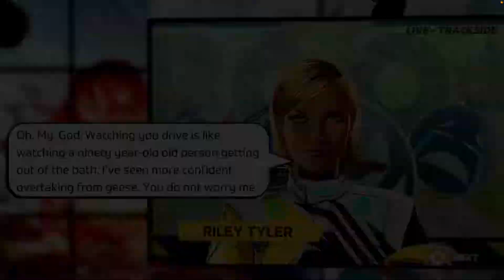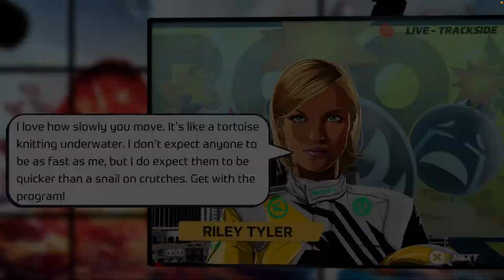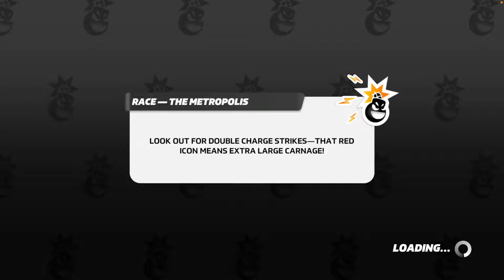[Apple Arcade] Detonation Racing - Episode 8: Candy From a Baby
You need to understand that I do appreciate how difficult it was for you to get here. And also that you need to appreciate how easy it will be for me to turn you into a thin paste. Can you go appreciate that for me please? - Riley Tyler

Welcome to Detonation Racing, the most dangerous, least sensible racing series ever devised! I’m Dr Boom and it’s all my fault...

Why are we here? So you can drive far too quickly and, ooh, I dunno, how about drop a nuclear powered submarine onto the track to destroy the other racers? Just to claim victory for your own selfish ends? What kind of person are you?

Anyway, someone seems to have written some kind of brochure for this thing, so I’m just going to read from that now. Ahem.

“Experience edge-of-your-seat arcade racing in a world rigged to explode. A racing experience like no other!”

Who writes this stuff? It’s still quite like other racing games to be honest, you drive a car, you go fast. There are really a lot of explosions though, so that bit is true. What else do they say here?

“Tactically collapse and disintegrate the track to open new routes, and risk hazardous shortcuts to gain competitive advantage.”

Ok yes, you can definitely do that. Let’s be real, the whole thing is extremely hazardous. Driving a racing car round an exploding race track is a pretty hazardous thing to do.

“Gameplay designed to be enjoyed in solo play, online, and locally with friends and family.”

Yep, you can definitely play online against other monsters, there’s a great big career mode full of cool challenges that I personally designed, and you can play against your family and friends. As if you have any friends.

“A pick-up-and-play, action-packed experience. Instantly accessible but with plenty of depth to master.”

To be frank, they’re just repeating themselves here. It was never going to be “impossible to learn and incredibly shallow” was it?

“Six incredible tracks, nine astonishing cars and mountains of paint jobs to unlock!”

Is that a lot? They seem to think it’s a lot. I guess it is quite a lot. How many is a ‘mountain’ though? I reckon they’re trying to hide something.

“Features crossplay between iOS, tvOS and Mac.”

I don’t really know what that means, but it sounds pretty impressive, you have to admit.

And that’s it. I reckon it sounds pretty good, but I would say that, I’m in it! In conclusion, you should definitely play my game.